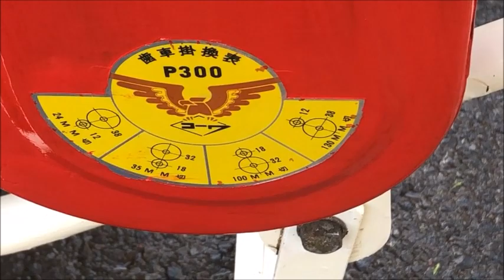コーワ わらカッター P300 使ってみました